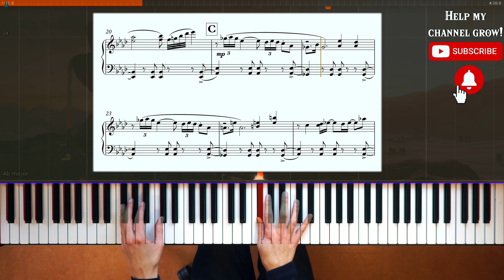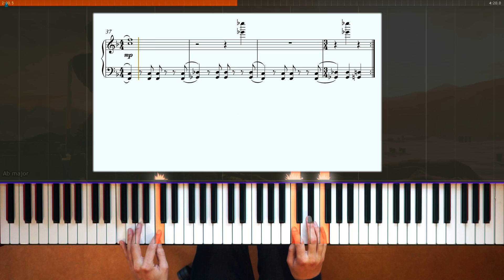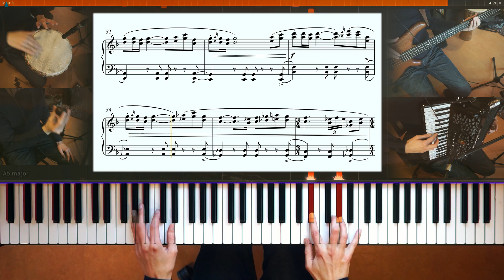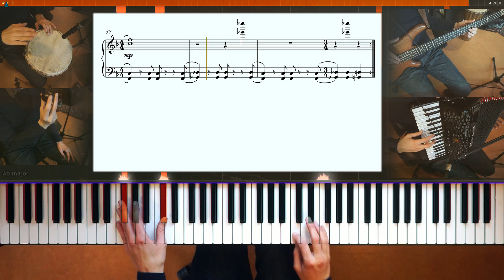Gerudo Town from Zelda: Breath of the Wild - Piano & Sheet Music [How To Play] [Piano Tutorial]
o Piano arrangement of Gerudo Town from The Legend of Zelda: Breath of the Wild

o Check out my Piano Collection for Breath of the Wild! Available on multiple stores, including Spotify & iTunes

o Composer: Manaka Kataoka, Yasuaki Iwata

Seems like this game hasn't let go of me yet - I've just started my fourth playthrough xD. So I wanted to do some of the tracks that have escaped me thus far, including Gerudo Village. There's some weird harmonies going on (as often with this soundtrack) and it has a distinct character. Second half has added accordion, percussion, flute and more. I hope you like it!